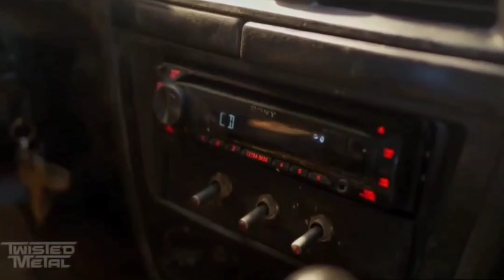Twisted Metal Series Trailer | Redubbed Version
Gave it a shot at doing a redub to the new trailer! Adding a throwback track and visual FX